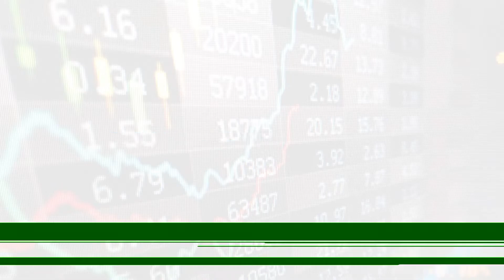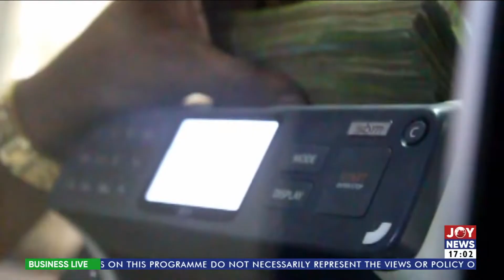Business Live with Beverly Broohm on Joy News (15-8-22)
Business Live with Beverly Broohm - Joy News